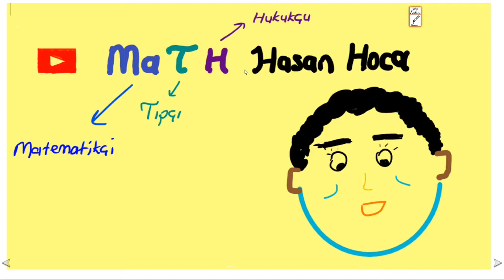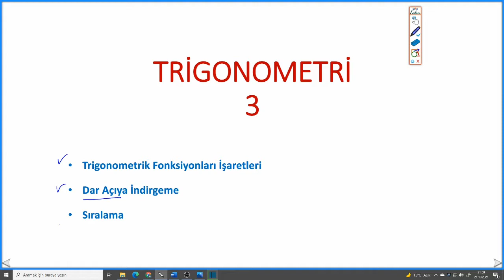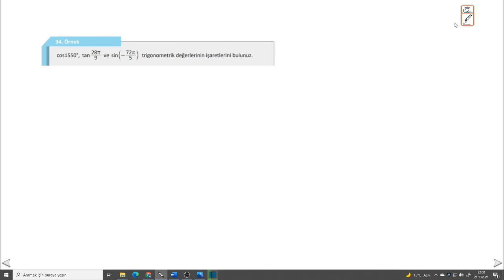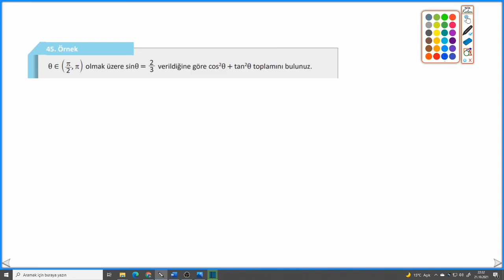TRİGONOMETRİ 3.1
Trigonometri 3. dersin ilk kısmı.